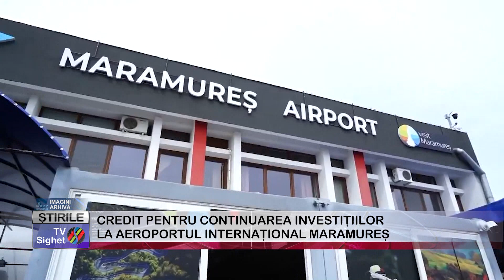01 CREDIT PENTRU CONTINUAREA INVESTIȚIILOR LA AEROPORTUL INTERNAȚIONAL MARAMUREȘ